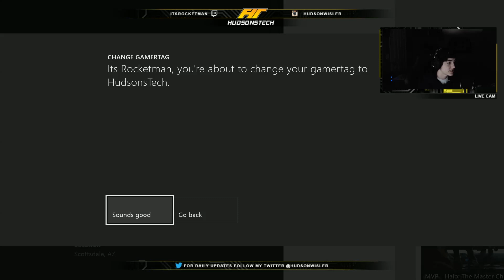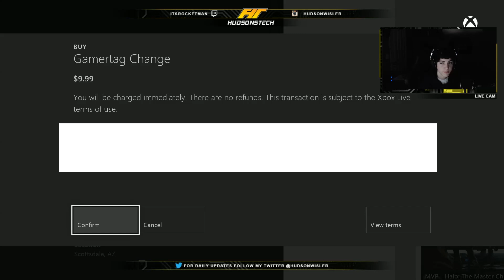Changed My Gamertag - Advanced Warfare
Today I finally change my gamertag, Enjoy!

Apply for a Curse Partnership!